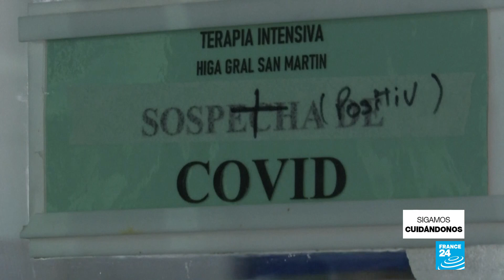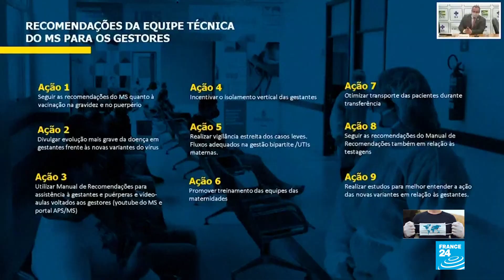América Latina en alerta por nueva oleada de la pandemia de Covid-19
La OMS advirtió que la pandemia de Covid-19 está a punto de alcanzar el mayor pico de contagios desde su inicio. En América Latina es evidente el aumento de los contagios: Argentina, Brasil, Colombia y Ecuador siguen marcando récords.